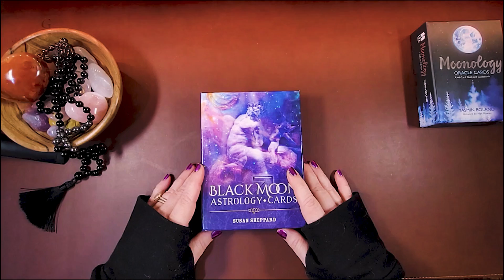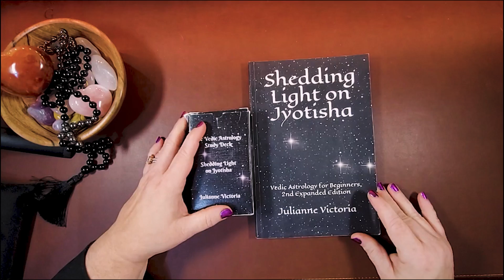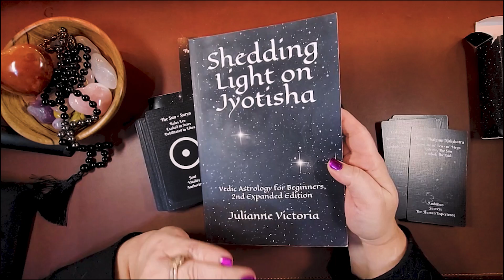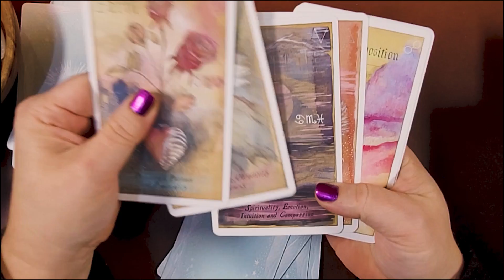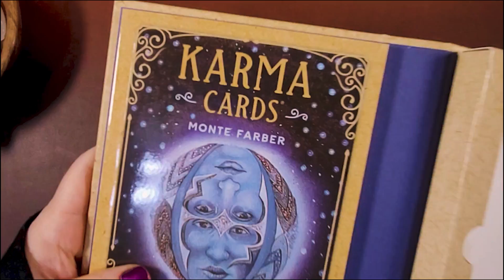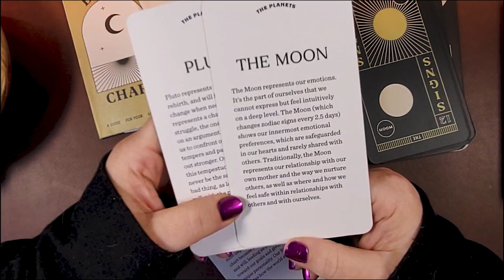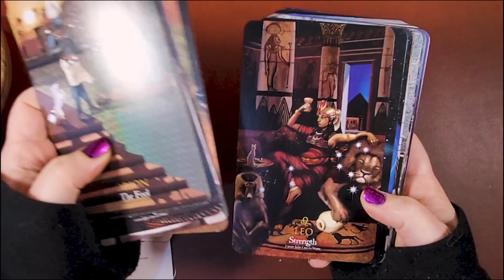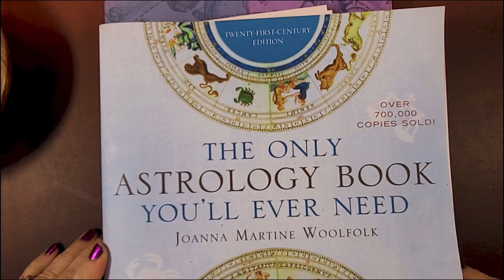My Deck Collection Ep 1 | My Astrology Decks and Books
My deck collection is a new series that I am doing on my channel. Showing different categories of my tarot and oracle deck collection.

Decks Mentioned
01:10  Black Moon Astrology Cards
06:30  Moonology Oracle Cards
09:05  The Vedic Astrology Study Deck
19:30  Zodiac 108 In2it Oracle

21:55  Heavenly Bodies Astrology Deck
29:05  Karma Cards
36:15  The Oracle of the Radiant Sun
38:45  The Moon Oracle
41:50  The Astrology Deck
49:40  Moon Magick Deck
50:45  Real Sky Astrology Deck

Books Mentioned
16:05  Shedding Light on Jyotisha
53:00  The Real Sky Astrology Workbook
55:33  36 Decans
26:25  Signs of the Zodiac
57:00  Tarot and Astrology
57:35  The Only Astrology Book You'll Ever Need
57:55  Astrology For Yourself

If you would like to  join the Amethyst Ascension Family Group on Facebook where we discuss topics and more.
Please be sure to answer the questions and agree to the rules to be accepted.

Love Always,
Rachele
Amethyst Ascension